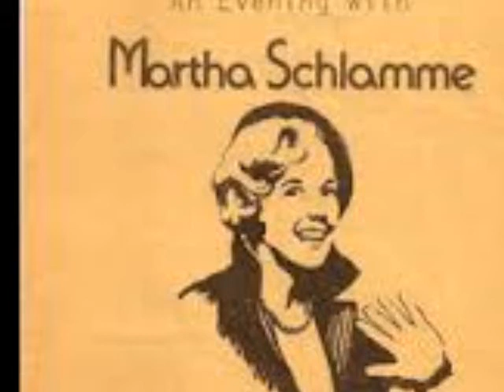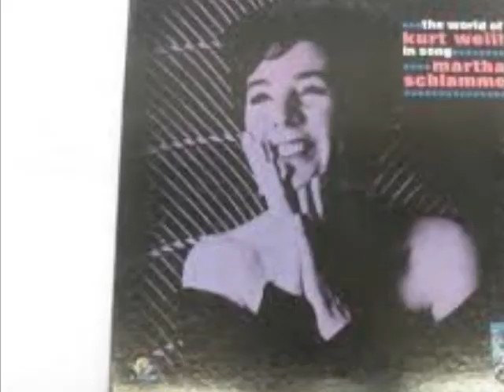Martha Schlamme, Orchestera Robert DeCormier Oy, Dortn, Dortn, Ibern Vaserl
Oy, dortn, dortn, ibern wasserl
Oy, dortn, dortn, ibern brik
Fartribn hostu mich in di waytene lender
Un benken benk ich noch dir tsurik

Neue Liebe? Yotta flirtet mit Lisa G.

Oy, vifil ovntlech, tsusamen gesesn
Oy, vifil ovntlech, schpet in der nacht
Oy, vifil trerelech, mir hobn fargosn
Oy, bis mir hobn di libe tsusamengebracht

Oy, helf mir, Gotenu, oy Got in himl
Oy, helf mir, Gotenu, s'is mir nisht gut
Shoyn tsayt dray yorelech vi mir shpiln a libe
Un oysshpiln di libe konen mir nit

Oy, dayne oygelech, vi di shwartse karschelech
Oy, dayne lipelech, vi rosene papir
Un dayne fingerlech, vi tint un vi feyder
Oy, schraybn solstu ofte briv tsu mir
Credits
Arranged By [Based On Piano Arrangements By] – Tamara Bliss (tracks: A1, A3, A4, A6, B3)
Conductor [Orchestra], Arranged By [Orchestral Arrangements] – Robert DeCormier
Soprano Vocals – Martha Schlamme
Notes
Matrix Numbers: XTV 25062 | XTV 25063

Recorded in U.S.A.
MCMLVII (1957)
Copyright VRSI